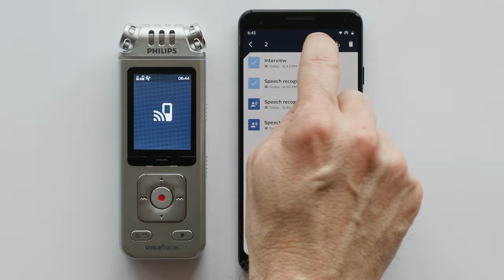Philips VoiceTracer App: How to share your audiofiles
This video shows how to share your recording within your favorite apps.